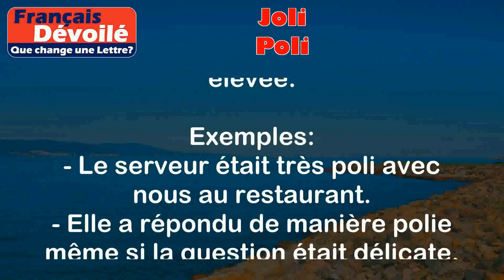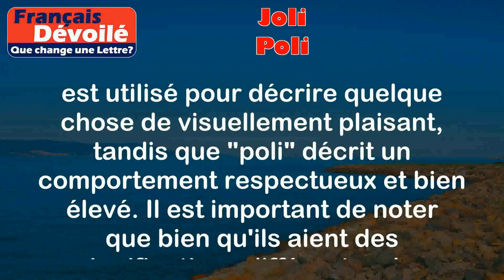Joli et Poli (Une Lettre)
Joli:
Le mot "joli" est un adjectif qui qualifie quelque chose de beau, agréable à voir ou esthétiquement plaisant.

Exemples:
- Cette robe est très jolie.
- Les fleurs dans ce jardin sont vraiment jolies.

Poli:
Le mot "poli" est également un adjectif, mais il qualifie le comportement d'une personne qui est respectueuse, courtoise et bien élevée.

Exemples:
- Le serveur était très poli avec nous au restaurant.
- Elle a répondu de manière polie même si la question était délicate.

Différence:

La principale différence entre "joli" et "poli" est que "joli" se réfère à l'apparence physique ou esthétique des choses, tandis que "poli" concerne le comportement et l'attitude des personnes. "Joli" est utilisé pour décrire quelque chose de visuellement plaisant, tandis que "poli" décrit un comportement respectueux et bien élevé. Il est important de noter que bien qu'ils aient des significations différentes, les deux mots peuvent être utilisés pour exprimer des compliments ou des appréciations.